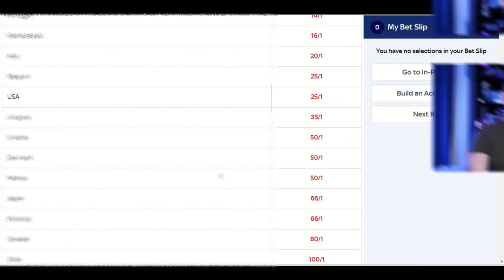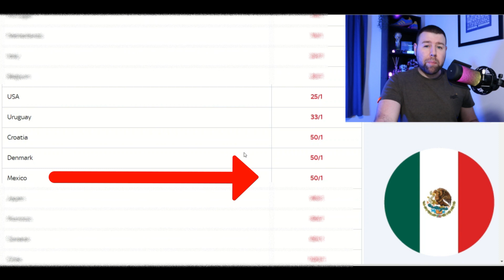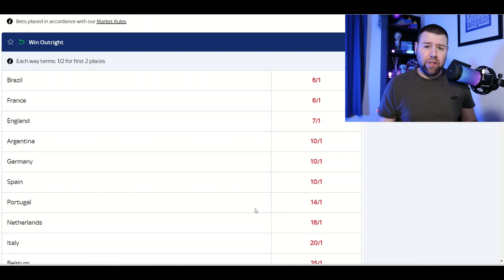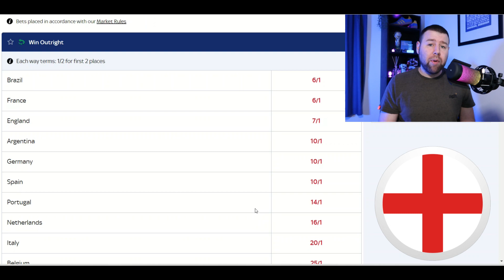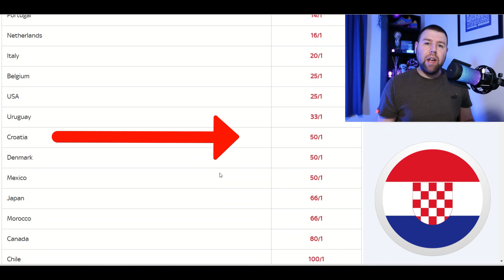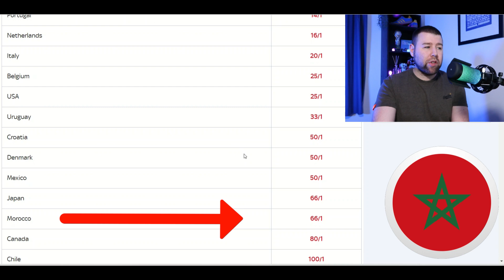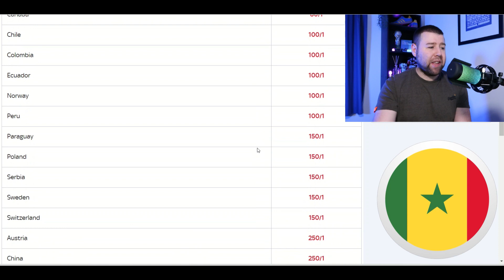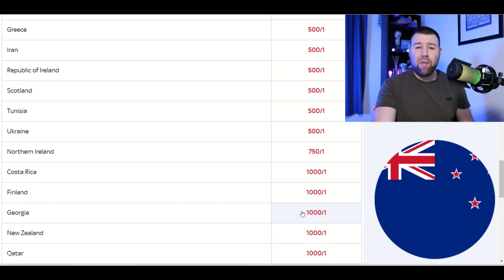Explained: Favourites to win the 2026 FIFA World Cup 😲😲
I show you the bookies early favourites to win the 2026 FIFA World Cup, which will be hosted by USA, Canada and Mexico.

I'll also review where the other major nations rank, including Brazil, England, Argentina, France, Germany, USA and Spain.

Remember no football/soccer has been played yet, however there are some surprising odds.  Check out how the bookies rank your country!